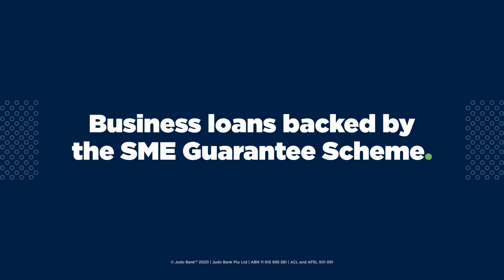Choose Judo Bank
Your business deserves a business bank with the experience and imagination to back your big ideas. At Judo Bank, we build a relationship with you and your business, so we can see the potential you see. Business is about realising opportunities and striking while the iron is hot, which is why we’re prepared to back your big ideas with the funding you need, when you need it. Learn more about how we can help you make your next move.